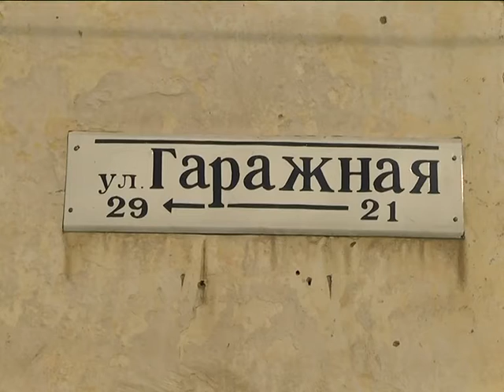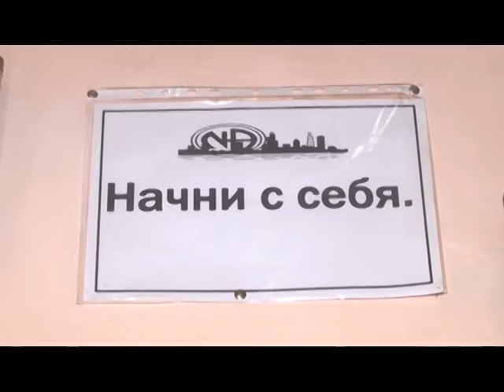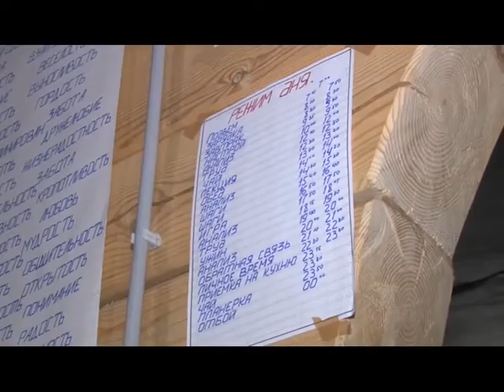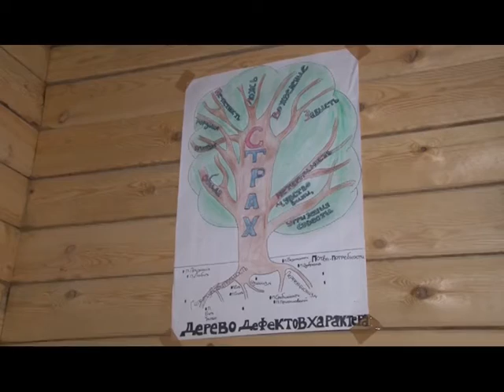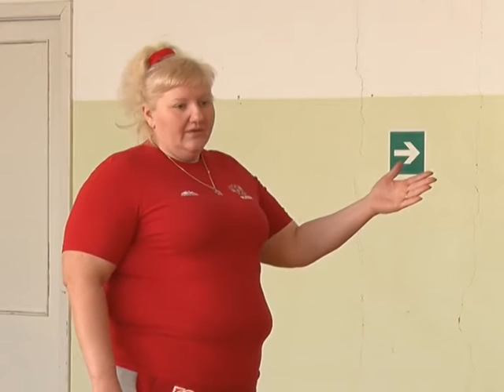Новости 2016 03 10